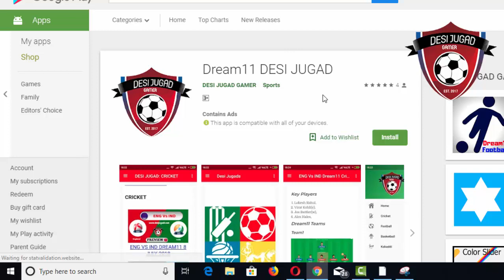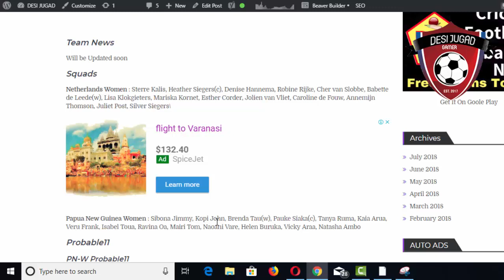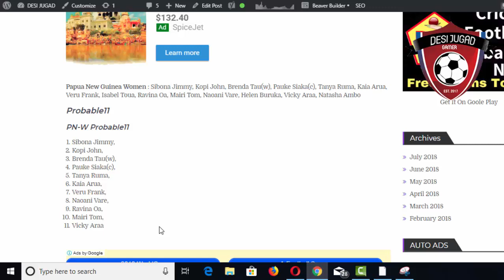PN-W Vs ND-W Dream11 Cricket WC T-20 Qualifiers 10 july 2018 (pnw vs ndw dream11) probable11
PN-W Vs ND-W Dream11 Cricket WC T-20 Qualifiers 10 july 2018 Netherlands Women vs Papua New Guinea Women (pnw vs ndw dream11) probable11
 pn-w vs nd-w dream11 Cricket WC T-20 Qualifiers 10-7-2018, pn-w vs nd-w dream11 probable 11, pn-w vs nd-w dream11 today match, pn-w vs nd-w dream11 today team, pn-w vs nd-w dream11 today team Netherlands Women vs Papua New Guinea Women, pn-w vs nd-w match team, pn-w vs nd-w today, pn-w vs nd-w today dream11
Netherlands Women vs Papua New Guinea Women today Cricket WC T-20 Qualifiers, pn-w vs nd-w, pn-w vs nd-w dream 11 today, pn-w vs nd-w dream11, pn-w vs nd-w dream11 10 july 2018, pn-w vs nd-w dream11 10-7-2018, pn-w vs nd-w dream11 Cricket WC T-20 Qualifiers,

dream11,dream11,
dream 11 ,
dream11 app,
dream11 guru,
dream11 download,
dream 11
dream11 expert,
dr
dream1
d
dream 11 game kya hai,
dream11 group,
dream11 hindi,
dream11 join,
dream11 link,
dream11 logo,
dream11 login,

dream11 scout,
dream11 strategy,
dream11 u19,
dream11 verify,
dream 11 vijay hazare trophy,
dream11 verification,